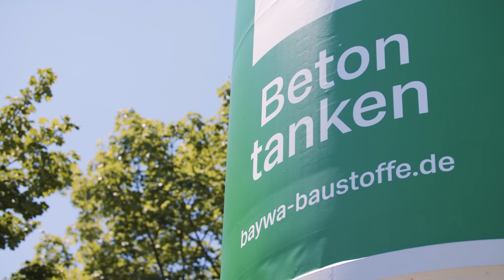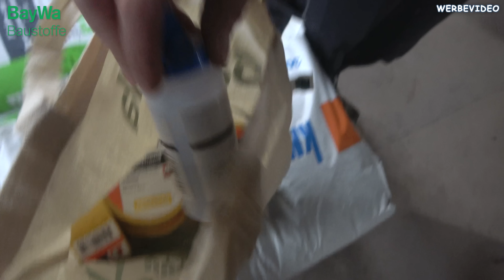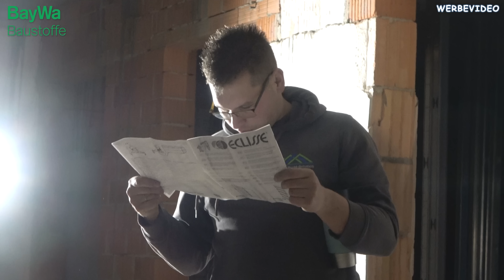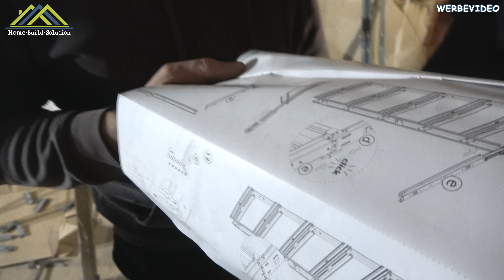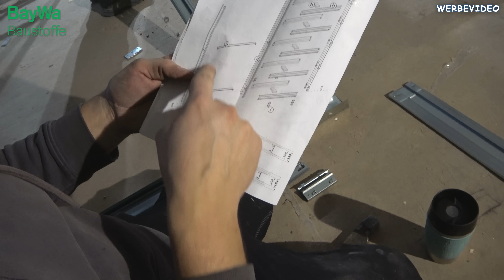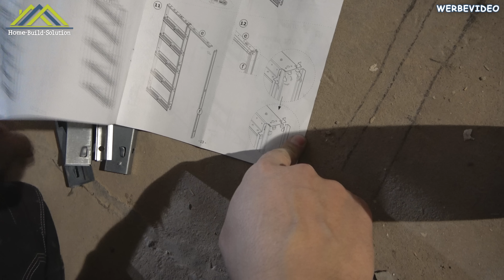INNENLAUFENDE SCHIEBETÜR - Wenn der Einbau schiefgeht! | Haus-Innenausbau #03 | Home Build Solution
Willkommen bei Home Build Solution! Wir zeigen, mehr oder weniger, den Einbau einer Innenlaufenden Schiebetür im Trockenbau. Der Einbaukasten wird in die Ständerwand integriert und verschraubt. Die Schiebetüren für den Trockenbau sind ein Baukastensystem welche mit der Anleitung verbaut werden sollten. Die Eclisse Schiebetür kann für 50-100mm starke Wände genutzt werden. Wir wünschen Dir viel Spaß mit dem Bauvlog und unserem Chaos beim Einbau der Schiebetür!

Anfragen für Kooperationen:
Home Build Solution Videoproduktion GbR
Rene Prescher, Daniel Hermani & Benjamin Peter